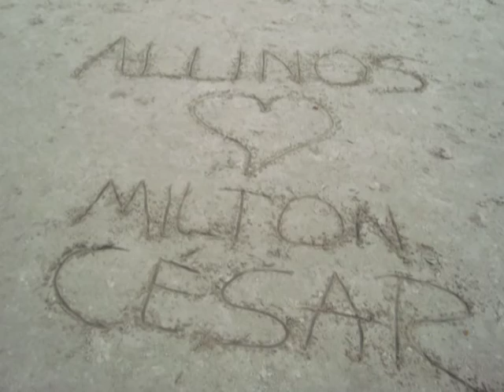NPOR 2011 - 4º GAAAe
Vídeo em homenagem aos Aspirantes da Turma Marechal José Pessoa Cavalcanti de Albuquerque, do Núcleo de Preparação de Oficiais da Reserva do 4º Grupo de Artilharia Antiaérea. Sete Lagoas-MG.